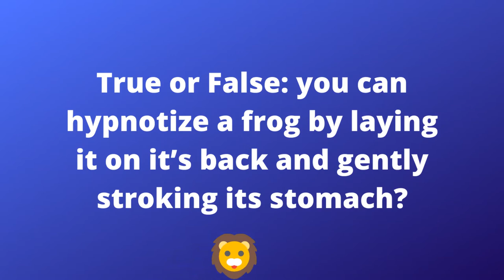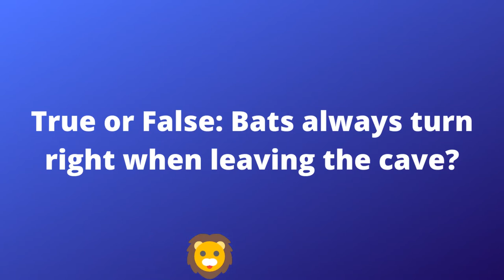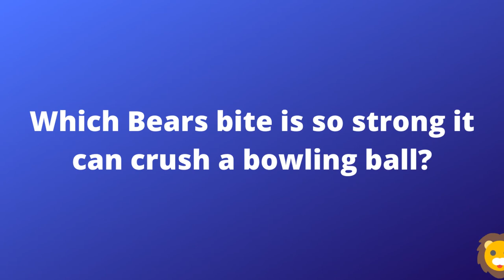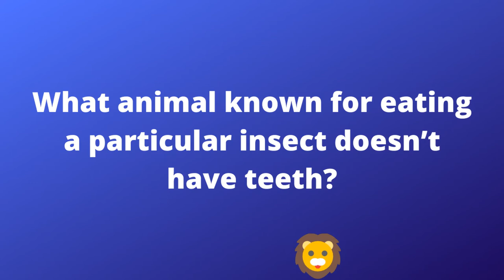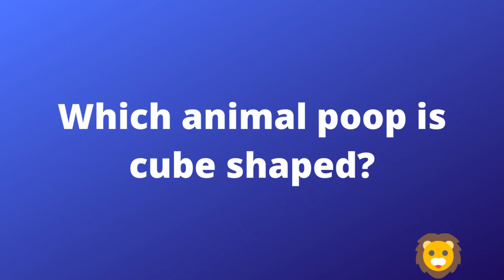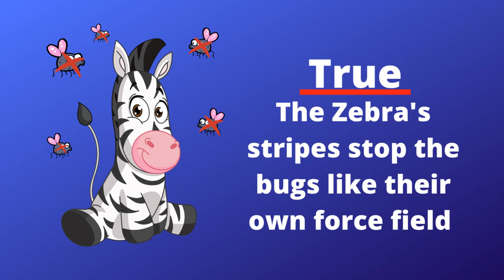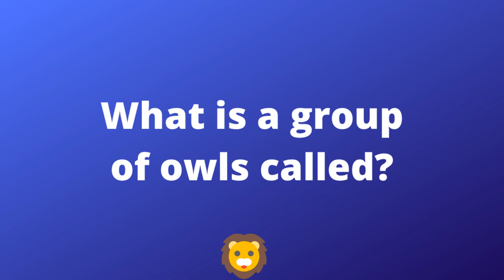Animal Trivia Questions With Answers | Animal Quiz Game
If you love animals and love learning about animals then you will love this animal quiz. If you know the answers to the question you win a point, if you don't, you learn a new animal fact. It's Win Win!!

There are 14 Animal Quiz Questions with answers that will be sure to bring you joy and add some general knoweledge value.

Hey Everybody and welcome to Brain Munch. We aim to to test you skills with our daily quiz questions. Our videos are just quizzes for fun and should not be taken seriously.

We will always include questions with answers and all quiz questions are in English.